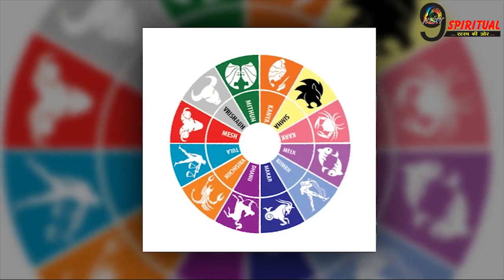बजरंगबली इन 4 राशियों के पुरे करेंगे सपने, कामयाबी चूमेगी इनके कदम | Blessed Zodiacs